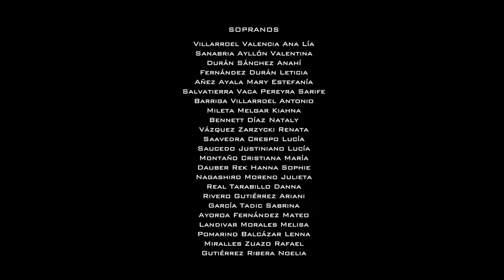Schulspatzen 2021 Can't help falling in love, Elvis Presley.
Coro Infantil Schulspatzen del Colegio Alemán de Santa Cruz de la Sierra-Bolivia.

La grabación realizada durante la pandemia en la "Playa Turquesa", el 15 de mayo de 2021.
Bajo la dirección de Teresa Jelen de Vaca.
Piano :José Gabriel Sánchez Serrano.